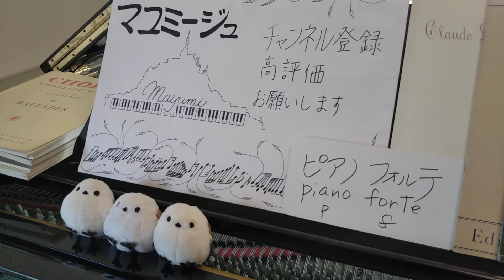*356*4「ピアノは略語」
今日は
今さら聞けない1分解説3

｢ピアノは略語｣です(^_^)

略して使っている事をご存じない方が多い！

専門用語は
専門家にとって、あまりにも当たり前になっていて

そこからの解説が実はなかなかないなと思いました。

私も他の分野ではたくさんありますし。。。(^_^;)

1分解説1
｢アップライトって？｣はこちら↓

1分解説2
｢鍵って？｣はこちら↓

1分解説3
｢ピアノの正式名は？｣はこちら↓